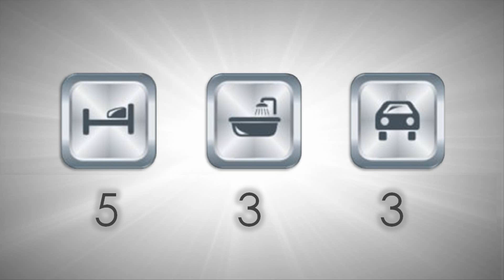22 Delapre Drive The Vines